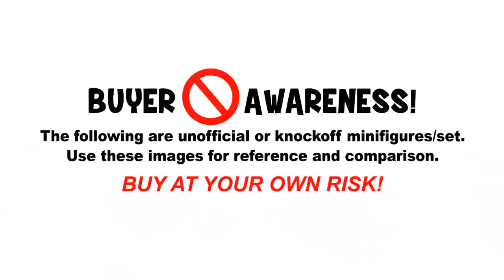Marvel & DC Comics Super Heroes Set 23 Transparent LEGO KnockOff Minifigures JLA Avengers X-Men